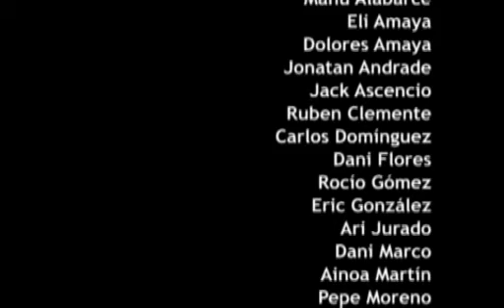Amor robado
IES Badalona Nou